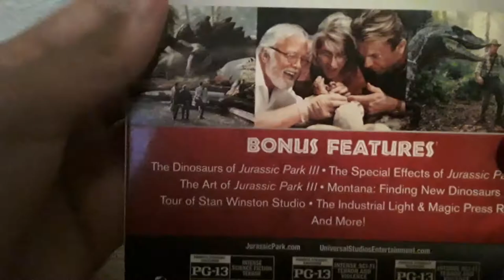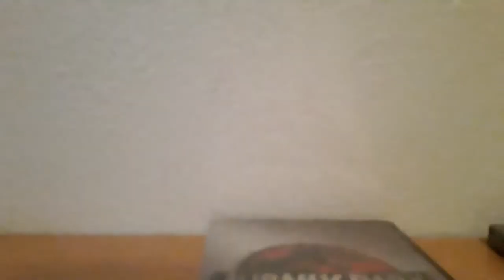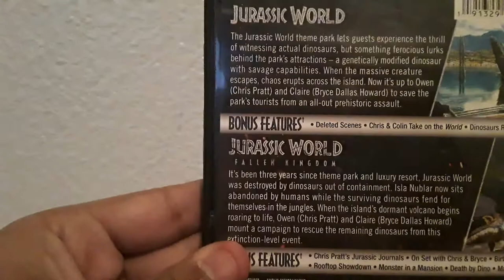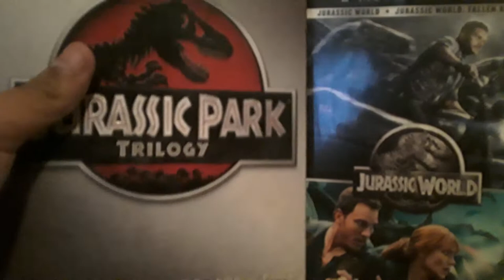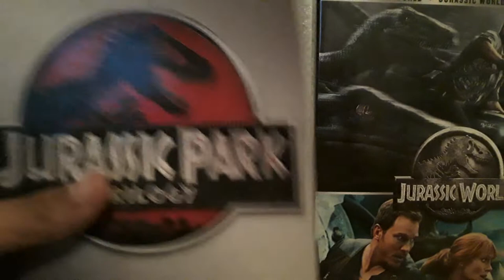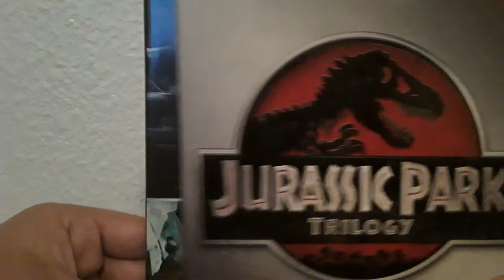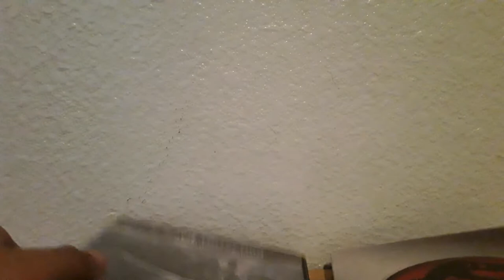review de los CD'S de jurassic world'park